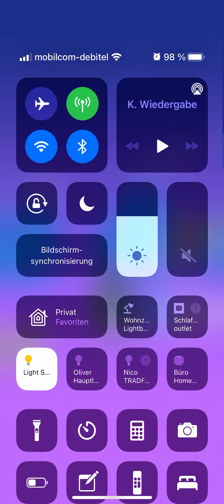Super Mario Run Remix 10 Full Level 222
We play Super Mario Run on the mobile device

Collect as many Coins as you can.